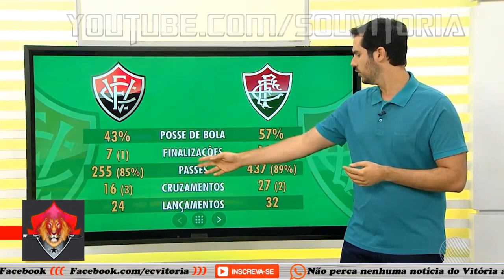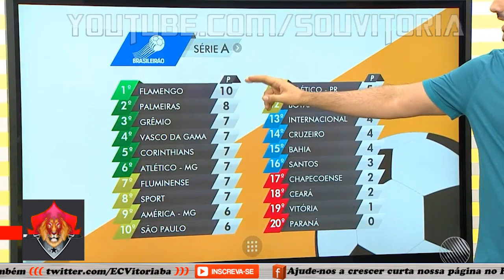Brasileirão: Vitória segue sem Vitória e regride a cada rodada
Fluminense vence o Vitória por 2 x 1 no Brasileirão
LISTA DE TRANSMISSÃO WHATSAPP ADICIONE 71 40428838 E MANDE UM OK.
▶LISTA DE TRANSMISSÃO ADICIONE O NÚMERO 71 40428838 EM SEUS CONTATOS E MANDE UM OK